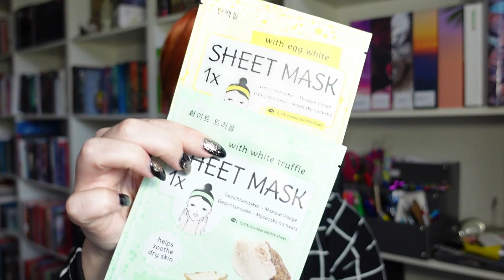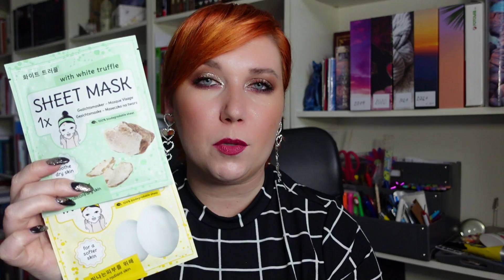OBLÍBENCI 2022/2023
Ahojky,
vítám vás u dalšího videa a tentokrát s oblíbenci ;)